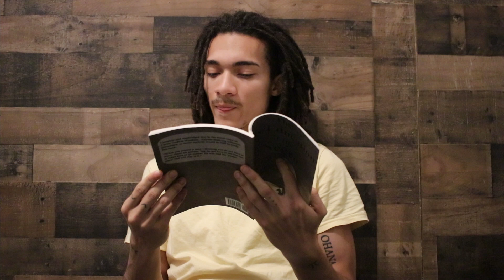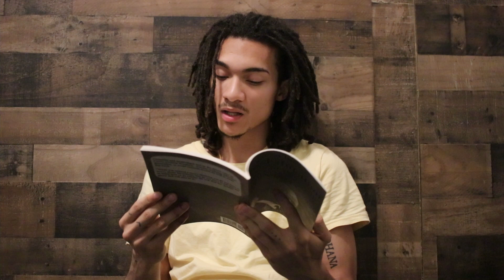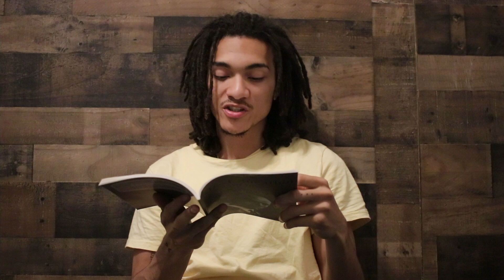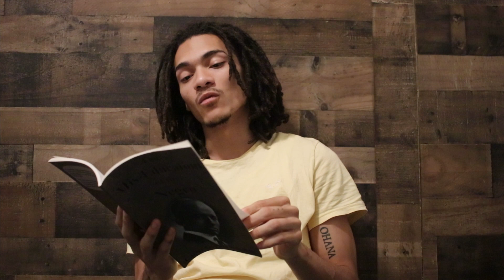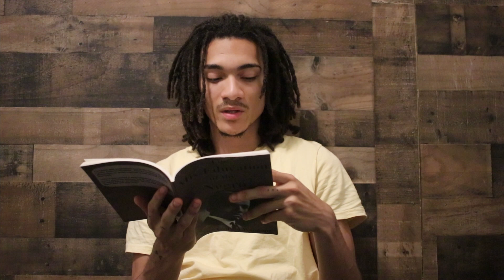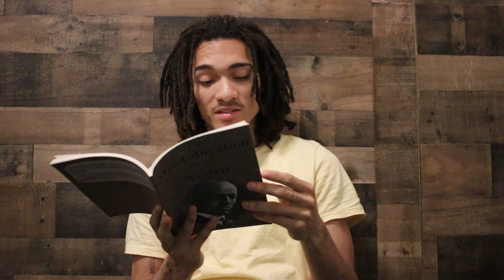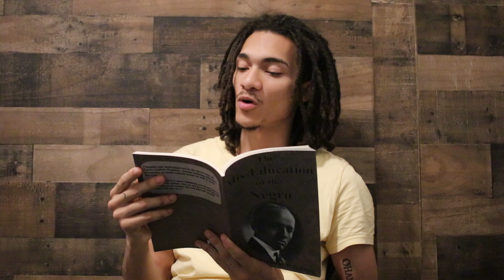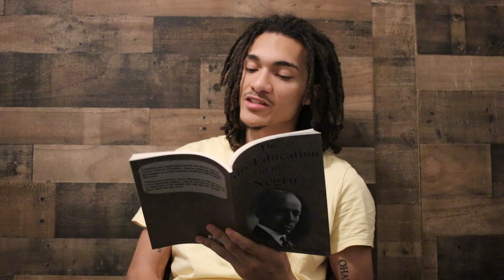Miseducation of the Negro Chapter 5: Failure to Learn to Make a Living